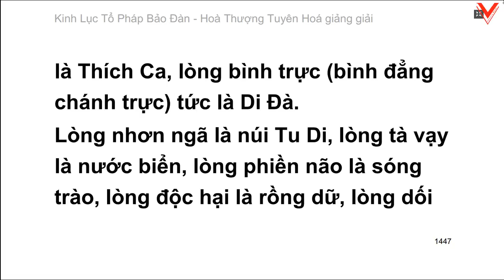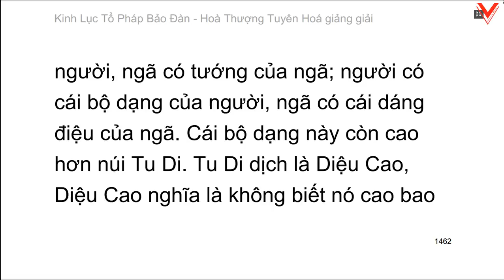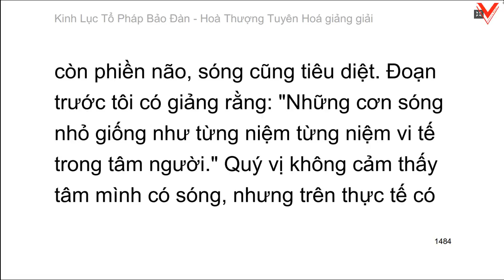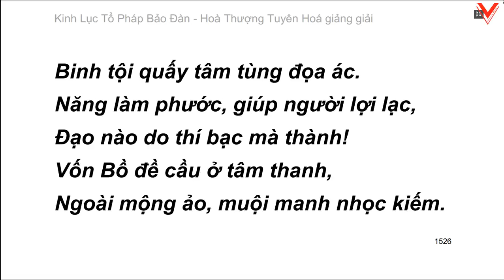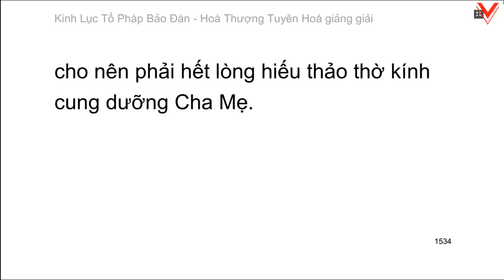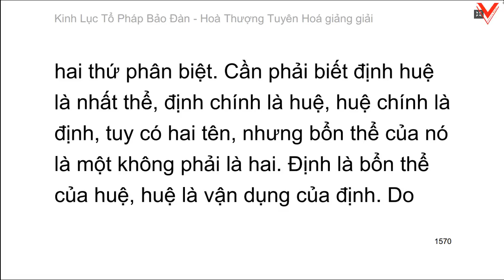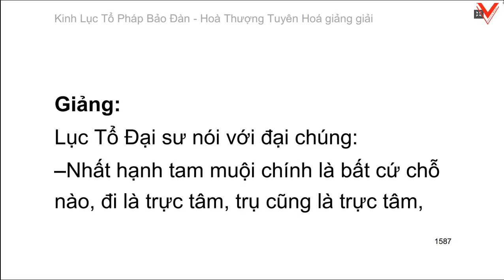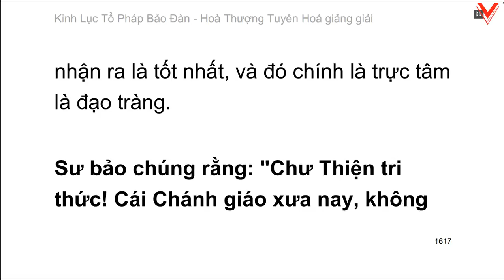Lục Tổ Pháp Bảo Đàn Kinh - 六祖法寶壇經 (tiếp theo) - HT. Tuyên Hoá giảng giải